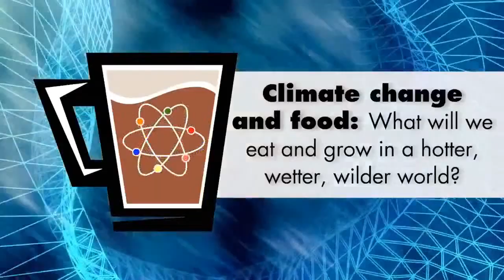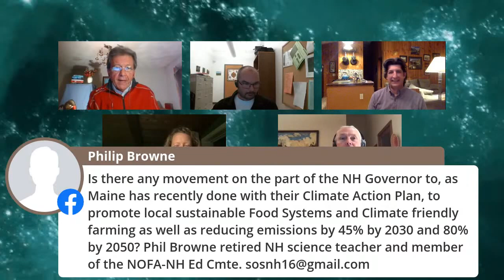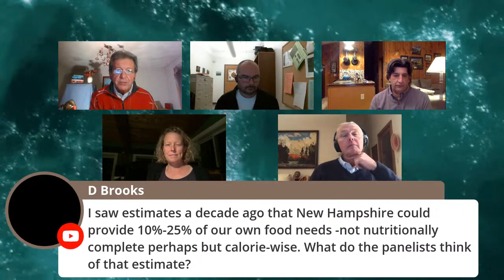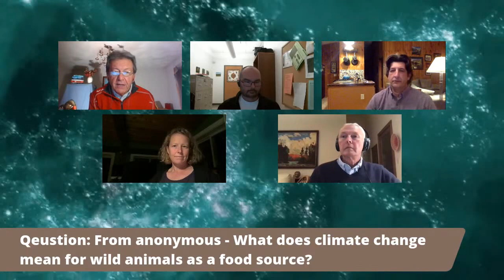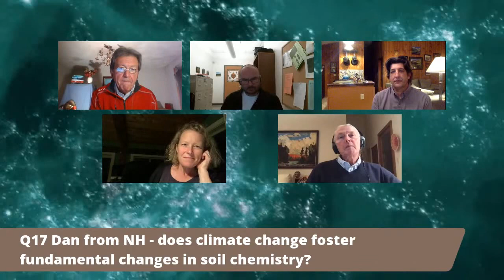Climate change and food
Climate is already shrinking our winters, raising nighttime temperatures and allowing a different mix of plants, insects and diseases to thrive. What does this say about the future of what we’ll eat and what we can grow in New Hampshire?

Rebecca Sideman, UNH professor of sustainable agriculture; Richard Smith, Associate Professor of Cropping Systems Ecology and Management, UNH;  Brian Eisenhauer, Plymouth State professor of sociology and director of Office of Environmental Sustainability; C. Robertson McClung, a professor of biology in the Department of Biological Sciences at Dartmouth